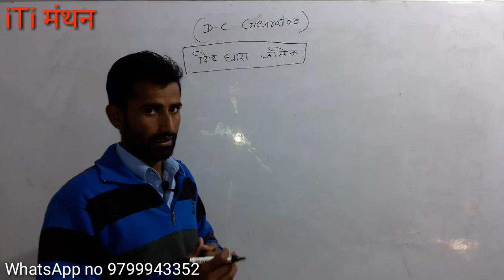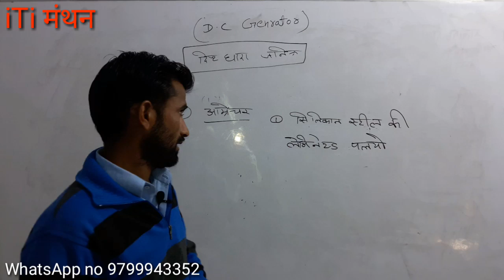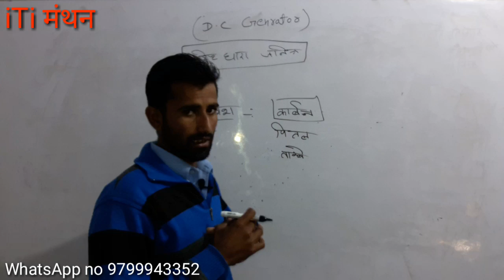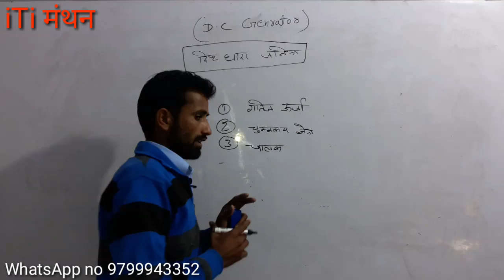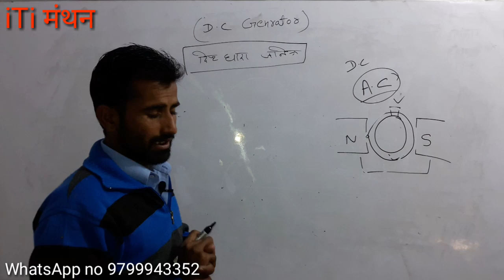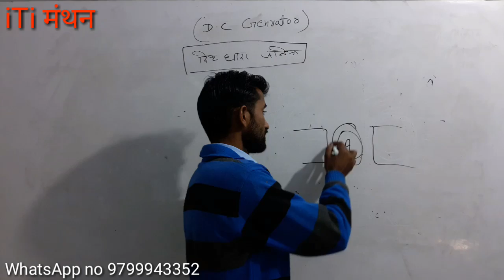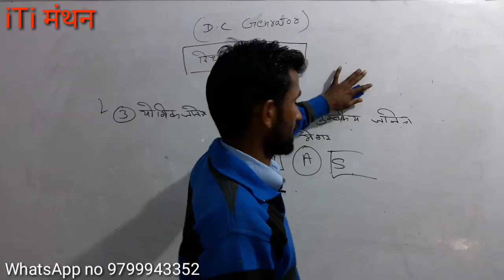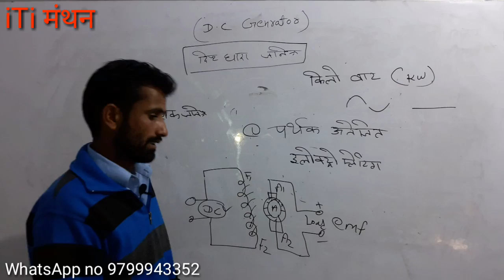DC जनित्र part 1 || iti manthan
electrician theory by ramawatar jat

is video mein DC generator ka Siddhant DC generator ke Bhag flaming Kardashian DC generator ki karyapranali Vidyut vahak Bal samikaran DC generator ka vargikaran series and shunt generator compound generator generator armature reaction in DC Generator commutation sparking interpoles DC generator machine DC generator ki darkstar Dc generators ke dosh ka Nivaran Omega ka upyog gaya hai